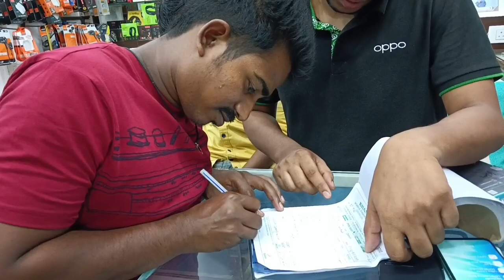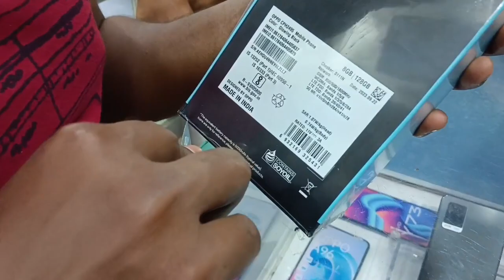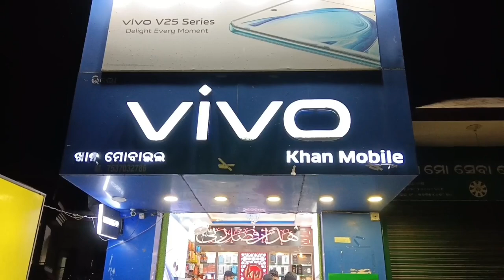New mobile ଆସିଲା//oppo A78 5G#youtube minivlog newmobile@mrchandanvlogs99